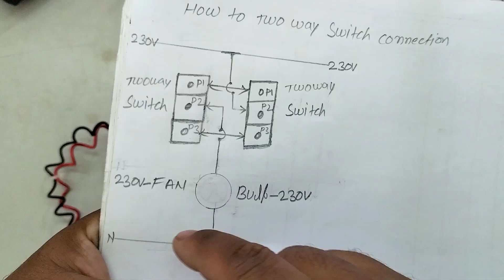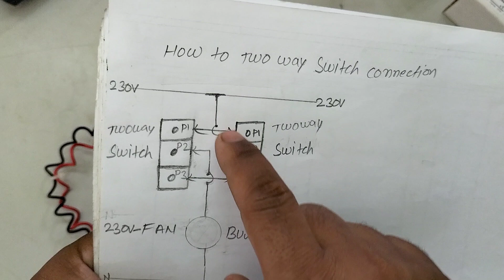Two way switch wiring || Two way switch wiring diagram || 2 way switch cannection Hindi/Urdu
two way switch wiring kaise karen,

two way switch wiring, two way switch wiring diagram, two way switch wiring tamil, two way switch wiring diagram for one light, two way switch wiring kaise karen, two way switch wiring connection, two way switch wiring diagram for two lights, two way switch wiring malayalam, two way switch wiring kaise karte hain, two way switch wiring teluguswitch connection. one way switch. two way switch connection. all switches. Two way switching, how to wire 2 way switch, how to connect 2 way switch, lighting circuit, two way switching schematic, how two way switching works, wiring 2 way switch, wiring 2way switch, 2-way switch, 2 switches, 2 way wiring, two way light wiring, house wiring, life hacks, DIY, avesome project, avesome idea, avesome tricks, simple project, fun, music, movie, BEEE, beee works, wiring, avesome ideas